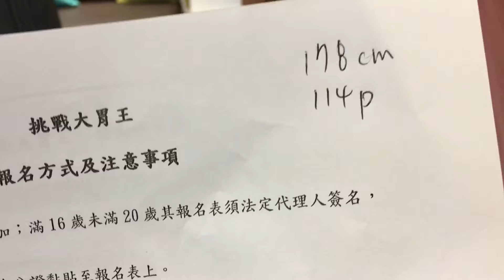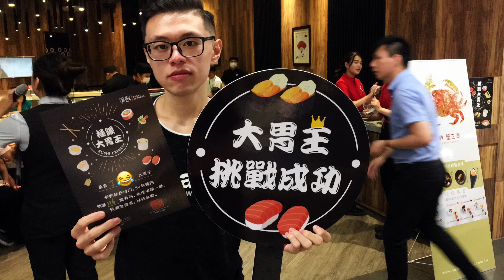爭鮮大胃王挑戰！完食盤子超過身高免費！全台第一人！台灣大胃王！快食王！壽司大胃王！丁丁 MUKBANG Taiwan Big eater Sushi Challenge eating show 大食い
大家好～認真來說其實我還不算YouTuber～
我不知道大家會不會喜歡看我做大胃王頻道～
挑戰爭鮮唯一成功上新聞讓大家認識了我～
如果大家喜歡我會努力成為一名YouTuber的～
由於這活動限制50分鐘挑戰！😱
所以影片裡沒什麼時間跟大家聊天介紹～😅
大家會不會覺得沒有梗無聊不有趣XD？😂
吃完這個我只有2小時弄片上傳～請多包涵！
抱歉各位～影片少了結尾跟感想～這邊補上～
結尾：
當初知道有這個活動的時候就想挑戰看看，
其實我也不知道自己能不能挑戰成功！
所以聽到倒數計時50分鐘聲音的時候，
我就也開始緊張起來～😅
後來才慢慢輕鬆下來～
直到吃到最後剩3分鐘，
有達到身高盤數我才完全放鬆！😉
全場的人都在拍手還跟我合照～😳
感想：
成為第一個挑戰成功的人～
其實還蠻興奮蠻開心的～
心裡想說～Yes成就Get哈哈哈✌️
謝謝大家喜歡看我的影片！😁
我會努力拍片剪片上片的！💪
花絮：
疊了4排位置超擠～
拿食物有困難～
擺食物有困難～
要成功真的是困難重重啊～
只好思路清晰展開：
一拿、一放、一吃、一收、一疊～🤣
旁邊客人還幫我回收蓋子！😂
感恩～Thank you~🙏
Facebook 粉絲專頁：大胃王丁丁